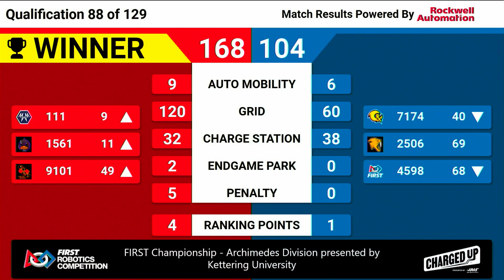Qualification 88 - 2023 FIRST Championship - Archimedes Division presented by Kettering University